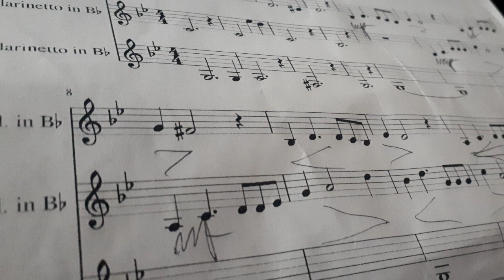Clarinet Trio 2